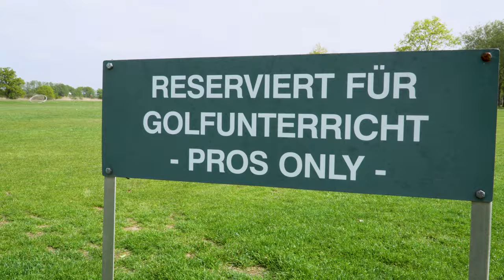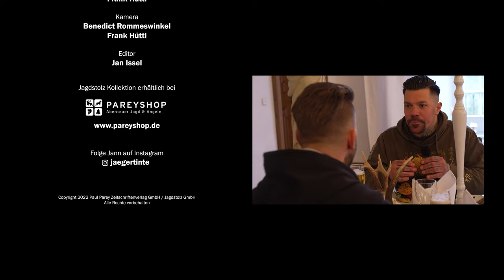Jägertinte | Wildschweinjagd im Norden und saftige Wildburger - vom Wald auf den Teller | Folge 5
In der 5. Folge „Jägertinte“ bekommt Jann von seinem guten Freund Marc-Aurel Wulfhorst (dreifacher NRW BBQ Champion und bekannt aus „BBQ Kings“ (DMAX) und „Hardline Barbeque“ (PareyGo)) den Auftrag, frisches Wildschweinfleisch für Wildburger zu organisieren. Jann stattet daraufhin kurzerhand einem befreundeten Jäger in Norddeutschland einen Besuch ab, um in dessen Revier einen passenden Schwarzkittel zu erlegen. Ob die spannende Jagd von Erfolg gekrönt wird und was Jann gemeinsam mit Marc aus dem Wildbret auf dem Grill zaubert, das seht ihr jetzt. Eins schon mal vorweg: An Anblick hat es nicht gemangelt!

Eine PareyGo Originals Serie

Bilder, News und Infos zu den PareyGo Originals Serienformaten findest du auch auf dem Instagram Account @pareygo.originals.